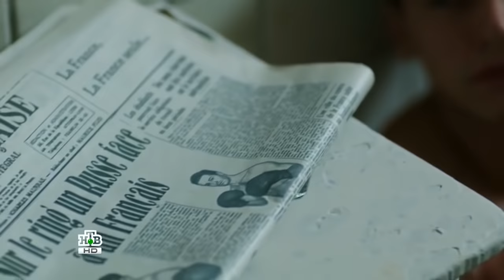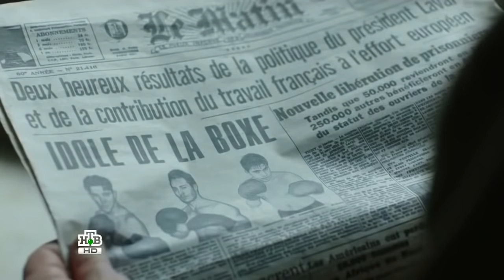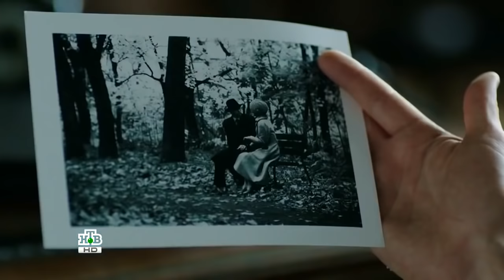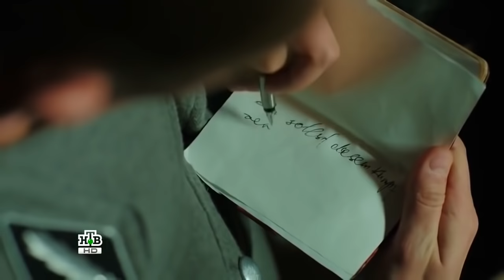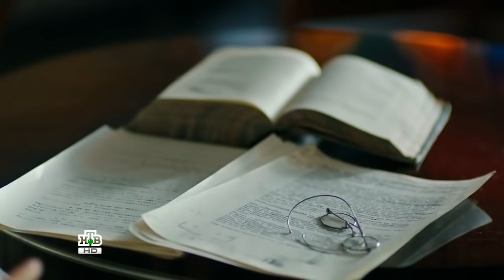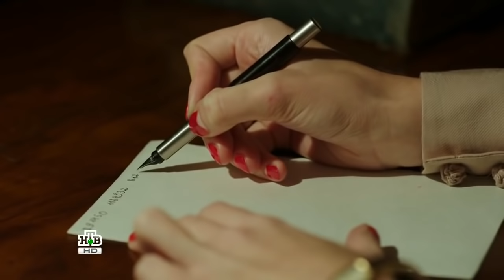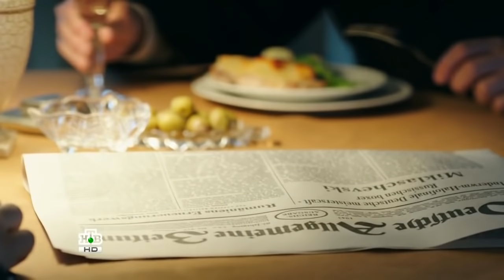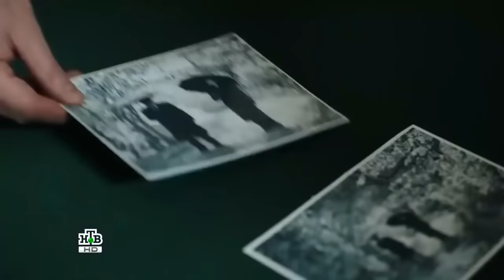ХОРОШИЙ ВОЕННЫЙ ФИЛЬМ ПРО ¤АПЕРКОТ ДЛЯ ГИТЛЕРА : ПРЕДАТЕЛЬ РОДИНЫ ¤ РУССКИЙ ФИЛЬМ . ФИЛЬМ ВОЙНА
Военные Фильмы 2017 ! Фильмы о Войне ! Фильм в в Хорошем Качестве HD 1080. Фильм Первый Раз Вышел на Экраны в 2017 году. Лучшие Русские Военные Фильмы 2017 года Можете Смотреть на Канале ВОЕННЫЕ ФИЛЬМЫ 2017.
Военные фильмы 2017 ! Фильмы про Войну ! Фильмы 1941-45 !
Страна Россия ! США ! ЮГОСЛАВИЯ ! УКРАИНА !
Жанр: Военные фильмы 2017 ! Фильмы о Войне 2017 ! Фильмы 1941-45 !
Смотрите Новый Военный Фильм о Мировой Войне 2017 года !